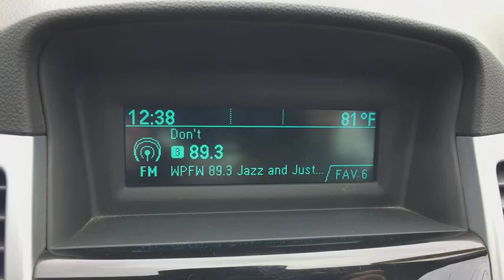2016 Chevrolet Cruze Limited Sterling, Leesburg, Vienna, Chantilly, Fairfax, VA P61796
Blue Ray Metallic Used 2016 Chevrolet Cruze Limited available in Sterling, Virginia at Ted Britt Chevrolet. Servicing the Leesburg, Vienna, Chantilly, Fairfax, VA area.
2016 Chevrolet Cruze Limited LS - Stock#: P61796 - VIN#: 1G1PC5SH4G7156882

Door handles  body-color|Glass  solar absorbing  tinted|Headlamps  halogen composite with automatic exterior lamp control and delay feature|L and LS Exterior Appearance includes Black outside mirrors  Silver-painted wheel covers  body-color door handles  chrome deck lid applique and Black grille with chrome surround|Lamp  LED center high-mounted stop/brake (CHMSL)|Mirrors  outside  power-adjustable  manual-folding (Mirror caps are Black.)|Tire  compact spare and spare wheel  includes jack and lug nut wrench|Tires  P215/60R16  all-season  blackwall  low rolling resistance|Wheel covers  bolt-on  silver-painted|Wheels  16' (40.6 cm) steel with silver-painted wheel covers|Wipers  front intermittent  variable|Air conditioning  single-zone electronic includes air filter|Assist handles  driver  front passenger and rear outboard|Center stack  integrated with ambient LED back lighting|Compass display|Console  center with sliding armrest  storage  front and rear 12-volt auxiliary power outlets and dual cup holders|Convenience hooks  rear|Cup holders 2 in front center console  2 in rear seat armrest and 1 bottle holder in each front door panel (Rear seat armrest not included.)|Defogger  rear-window  electric|Door locks  power  programmable  with lockout protection|Driver Information Center with trip odometer  fuel range  average fuel economy  instantaneous fuel economy  average vehicle speed  tire pressure  oil life remaining and compass|Floor mats  carpeted front and rear|Lighting  interior dome with theater dimming  dual map lights  illuminated trunk area|LS  1LT and ECO Interior Appearance includes Premium cloth seating  Silver-painted center stack and instrument panel cluster accent rings  and open instrument panel storage bin|Mirror  inside rearview manual day/night|Oil life monitoring system|Power outlets  2 auxiliary  located in center console|Rear air ducts  floor mounted|Remote Keyless Entry|Seat adjuster  driver 6-way manual|Seat adjuster  front passenger 6-way manual|Seat trim  Premium cloth|Seat  rear 60/40 split-folding with adjustable head restraints on outboard positions|Seats  front bucket with reclining seatbacks and adjustable head restraints|Steering column  tilt and telescopic|Steering wheel controls  mounted audio and phone interface controls|Steering wheel  3-spoke  comfort grip|Theft-deterrent system with anti-theft alarm and engine immobilizer|Visors  driver and front passenger vanity mirrors|Windows  power with Express-Down on all|Alternator  130 amps|Axle  3.72 final drive ratio|Battery  438 cold-cranking amps|Brakes  front disc/rear drum|Engine  ECOTEC 1.8L Variable Valve Timing DOHC 4-cylinder sequential MFI (138 hp [102.9 kW] @ 6300 rpm  125 lb-ft of torque [168.8 N-m] @ 3800 rpm) (Requires (FE9) Federal emissions requirements.)|Front wheel drive|Steering  power  electric  rack-mounted|Suspension  front independent McPherson strut  aluminum control arms with hydraulic bushings  25mm hollow stabilizer bar|Suspension  rear  compound crank|Transmission  6-speed automatic  electronically controlled with overdrive|Audio interface  USB port  located in center console|Audio system AM/FM stereo with CD player and MP3 playback capability  graphical display|Audio system feature  6-speaker system|Audio system feature  auxiliary input jack  located in center console|Bluetooth for phone personal cell phone connectivity to vehicle audio system and HMI (Human Machine Interface)|Enhanced Acoustic Package|OnStar with 4G LTE and built-in Wi-Fi hotspot to connect to the internet 4G LTE speeds  includes 3GB or 3 months OnStar Data Trial (whichever comes first) (Available 4G LTE Wi-Fi requires compatible mobile device  active OnStar subscription and data plan after trial.)|SiriusXM Satellite Radio is standard on nearly all 2016 GM models. Enjoy a 3-month All Access trial subscription with over 150 channels including commercial-free music  plus sports  news and entertainment. Plus listening on the app and online is included  so you'll hear the best SiriusXM has to offer  anywhere life takes you. Welcome to the world of SiriusXM. (IMPORTANT: The SiriusXM Satellite Radio trial package is not provided on vehicles that are ordered for Fleet Daily Rental ('FDR') use. If you decide to continue service after your trial  the subscription plan you choose will automatically renew thereafter and you will be charged according to your chosen payment method at then-current rates. Fees and taxes apply. See our Custome